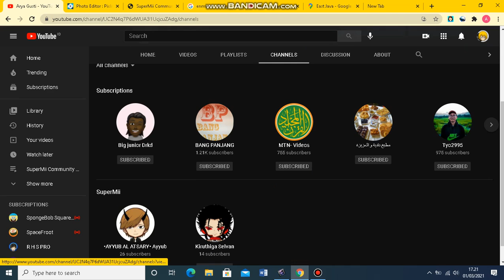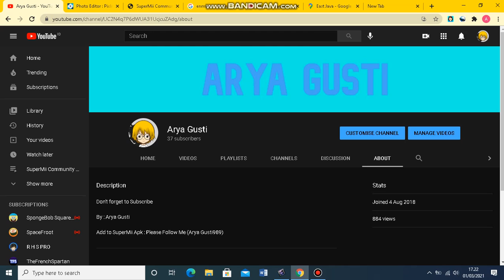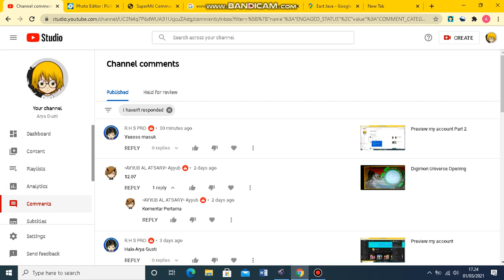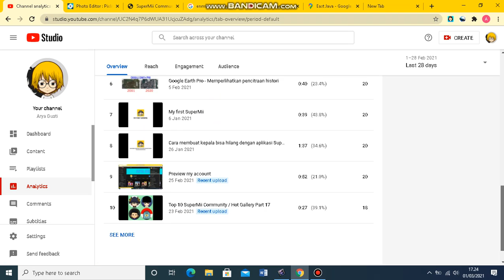Preview my account Part 3